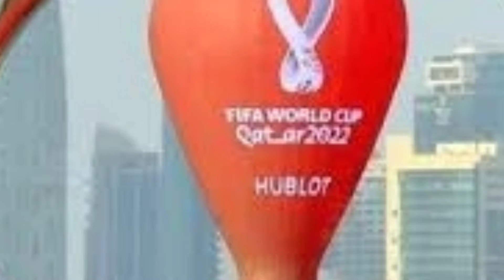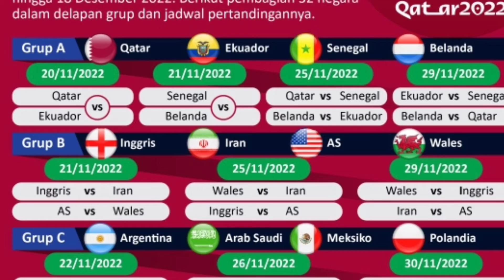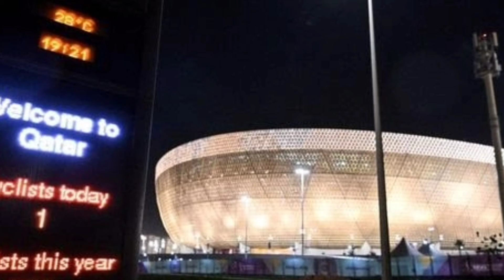Berita Piala Dunia Qatar Terkini Kemegahan Stadion Di Qatar persiapan piala dunia Yang luar biasa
12 tahun berlalu setelah keputusan FIFA yang mengejutkan dan kontroversial memberikan hak tuan rumah Piala Dunia kepada Qatar. Kini turnamen akan segera dimulai. Negara Teluk ini telah menginvestasikan uang yang banyak di dalamnya, menjadikannya yang termahal.

Sulit menetapkan biaya pasti ke Qatar untuk Piala Dunia FIFA yang akan datang. Tapi sudah pasti ini adalah yang termahal dari semua Piala Dunia yang diadakan sejak pertama kali pada 1930. Biayanya bahkan diperkirakan melebihi jumlah yang dikeluarkan dari gabungan 21 penyelenggaraan sebelumnya

Menurut berbagai ahli dan laporan, biayanya melebihi 200 miliar dollar AS atau 199 miliar euro, bahkan bisa lebih tinggi lagi. Sebagai perbandingan, Piala Dunia termahal sebelumnya, yaitu turnamen 2014 di Brasil dan edisi 2018 di Rusia,v keduanya menelan biaya kurang dari 15 miliar dollar AS.
Dan Plumley, dosen bidang keuangan olahraga di Universitas Sheffield Hallam, mengatakan bahwa ketika Qatar terpilih sebagai tuan rumah tahun 2022 pada 2010, perkiraan awal menyebutkan potensi biaya sebesar 65 miliar dollar AS.
Namun, "beberapa perkiraan baru-baru ini mengatakan bahwa itu berpotensi mencapai 200 miliar dollar AS. Ini akan menjadi yang terbesar dalam hal biaya yang pernah tercatat hingga saat ini. Meskipun kita belum tahu seberapa tepatnya," katanya
Sebatas perkiraan

Konsultan keuangan olahraga AS, Front Office Sports, memperkirakan biaya sebesar 220 miliar dollar AS. Sedangkan Hassan Al Thawadi, kepala badan Qatar yang ditugaskan untuk menyelenggarakan turnamen tersebut, mengatakan bahwa biaya infrastruktur sejak negara tersebut menang sebagai tuan rumah akan melebihi 200 miliar dollar AS.

Ketidakpastian jumlah biaya ini muncul karena sebagian besar dari miliaran yang telah dihabiskan pemerintah Qatar sebelum turnamen adalah untuk infrastruktur nonsepak bola, seperti sistem metro baru, bandara internasional, jalan baru, sekitar 100 hotel baru, dan fasilitas rekreasi.

Sebagian besar investasi ini merupakan bagian dari proyek investasi publik negara Teluk yang lebih luas, yang dikenal sebagai Visi Nasional Qatar 2030.

"Piala Dunia menjadi katalis bagi pemerintah Qatar yang ingin mengatasi masalah infrastruktur negara," kata Kieran Maguire, spesialis keuangan sepak bola di Universitas Liverpool
Ini memberi mereka titik fokus. Dibandingkan dengan Piala Dunia lainnya, ini jauh lebih mahal," sambungnya.

Ini menjadi semacam "taruhan kekuatan halus" sangat besar bagi Qatar yang sebenarnya akan berakhir dengan kerugian dalam hal komersial, menurut Plumley. Tapi ini sesuatu yang tidak terlalu menjadi perhatian Doha karena mereka memiliki kekayaan energi sangat besar.

Keuntungan utama yang dicari Qatar adalah nonkomersial, lanjutnya.

Hubungan internasional adalah motivasi utama Qatar sebagai tuan rumah turnamen dan ini juga tentang kekuatan halus terkait strategi pertahanan dan keamanan. Uang jelas bukan masalah bagi Qatar. Negara ini jelas mampu menjadi tuan rumah Piala Dunia dan mereka bersedia menanggung kerugian. Dalam banyak hal, Piala Dunia 2022 adalah sebuah anomali keuangan
Hal ini menjadi perjuangan besar bagi Piala Dunia kebanyakan. Akan tetapi dalam kasus Qatar, ada keraguan serius.

Salah satu masalah yang paling jelas adalah stadion. Dari delapan tempat, tujuh telah dibangun dari nol untuk Piala Dunia 2022. Pemerintah mengatakan biaya pembangunannya mencapai 6,5 miliar dollar AS. Setelah Piala Dunia selesai, negara berpenduduk hanya 2,8 juta orang itu tampaknya tidak akan membutuhkan begitu banyak stadion-stadion besar.
Fenomena yang dikenal dengan nama "gajah putih" kerap menjadi masalah bagi tuan rumah Piala Dunia, dan Qatar bermaksud untuk memutus siklus itu. Disebutkan, tiga stadion nantinya akan terus dipakai untuk lokasi pertandingan, sementara lima lainnya akan dibongkar, diubah untuk tujuan alternatif, atau kapasitasnya dikurangi secara signifikan.

Maguire percaya, Qatar tetap akan menggunakan infrastruktur baru untuk mengajukan penawaran menjadi tuan rumah final Eropa di masa depan, seperti di Liga Europa atau Liga Champions